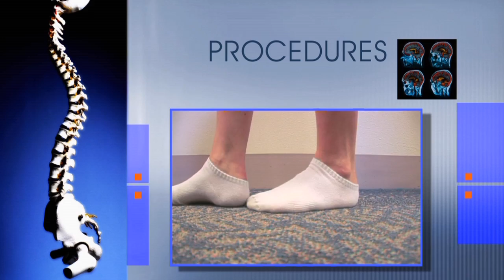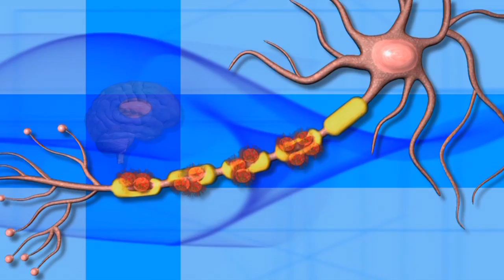Diagnosing MS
MS is considered an autoimmune disease that affects the central nervous system which includes the brain, spinal cord and optic nerves.  A fatty tissue called myelin, surrounds and protects the nerves in the central nervous system, helping nerve fibers send electrical messages to the entire body.  While the exact cause of this disease is still unknown, most scientists agree that several factors are involved, including: genetics, gender, or environmental triggers such as a virus or bacteria.  Researchers have long been searching for an infectious agent that may trigger MS.  While many viruses and bacteria have been studied, nothing has been confirmed. In recent years, disease modifying medications have been shown to slow down the progression of MS, its rate of relapse and the body’s overall disability.